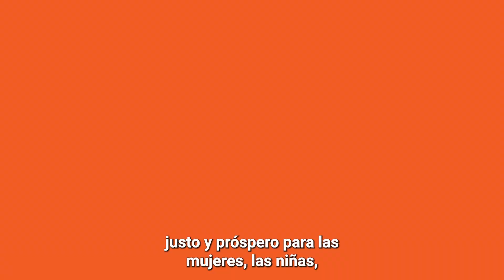Debemos aumentar la representación de las mujeres y las niñas en la ciencia y la tecnología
El secretario general de la ONU, António Guterres, lanza un claro mensaje en el Día de la Mujer (8 de marzo): se precisa una tecnología que haga más partícipe a las mujeres y a las niñas.

Se calcula que, en la última década, la exclusión de las mujeres del mundo digital ha recortado en 1 billón de dólares aproximadamente el producto interno bruto de los países de ingreso bajo y mediano, una pérdida que podría llegar a los 1,5 billones en 2025 si no se toman medidas.

Invertir en las mujeres eleva a todas las personas, comunidades y países.